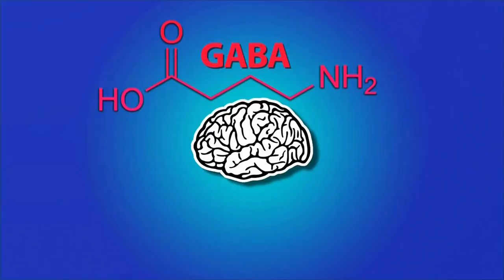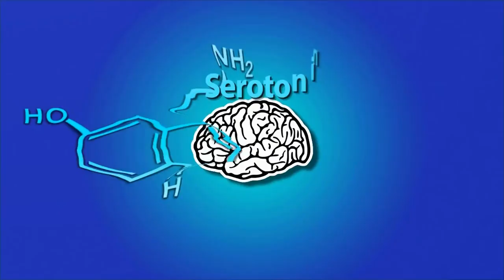Neurotransmitters and Their Functions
Neurotransmitters are chemical messengers that allow signals to cross synapses to transmit information from a nerve cell or neuron to a target cell. Neurotransmitters coordinate behavior by stimulating an action or inhibiting an impulse. The identification and function of neurotransmitters remains an open field of scientific study. However, we do now know that a single neuron can produce several different neurotransmitters.
Some of the more familiar identified neurotransmitters include:
Dopamine - Dopamine functions as both an inhibitory and excitatory neurotransmitter and is critical for memory and motor skills. Dopamine plays a role in behavior, learning, sleep, mood, focus, attention, immune health and pleasurable reward.
GABA - As the major inhibitory neurotransmitter widely distributed in the brain, GABA is considered a significant mood modulator. When GABA levels are too low or GABA action is impaired, neurons can become overexcited, which can lead to restlessness, anxiety and irritability.
Glutamate - The most common neurotransmitter in the central nervous system, glutamate is an excitatory relative of GABA that is involved in most aspects of brain functioning, including cognition, learning and memory. Glutamate is considered a major mediator of excitatory signals, regulating brain development as well as the elimination and formation of nerve synapses.
Serotonin - Present in the brain and digestive tract, inhibitory neurotransmitter Serotonin has been identified as an important factor in mood, depression, anxiety, sleep quality, emotions and the regulation of appetite and body temperature. Serotonin imbalances are involved in depression, impulsive behavior, sleep and emotional disorders, increased appetite and aggressiveness.
Acetylcholine (ACh) - This widely distributed excitatory neurotransmitter was the first neurotransmitter to be identified. ACh triggers voluntary muscle contraction, controls the heartbeat and stimulates the excretion of certain hormones.
Research suggests that ACh may be critical for sleep, attentiveness, sexuality and memory.
Norepinephrine - Also known as nor-adrenaline and widely distributed throughout the body, norepinephrine acts as a neuromodulator, optimizing brain performance. As part of the body's fight or flight response, norepinephrine quickly provides an accurate assessment of danger or stressful situations. Excessive amounts of this chemical, especially when no actual danger exists, can leave you anxious and hyperactive.
Epinephrine - Widely known as adrenaline, epinephrine is both a neurotransmitter and a hormone that is essential to metabolism, attention, mental focus and our innate response to stress, fear, anger, panic or excitement. Abnormal levels of epinephrine are linked to sleep disorders, anxiety, hypertension and lowered immunity. The importance of neurotransmitters cannot be understated as they have a part in so many processes within the body. If you have any questions or would like to speak to our registered nurse about choosing the right vitamins and supplements for you, please call or email the Professional Supplement Center and one of our knowledgeable staff will be happy to assist you.
Wikipedia Neurotransmitters: